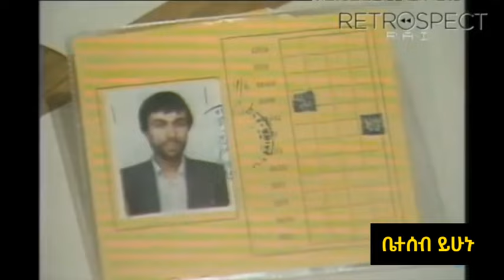አለምን ያስገረመው ከግድያ ሙከራ የተረፉ የአለማችን መሪዎች | Donkey tube ድንቅ ልጆች | seifu on EBS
Abel Birhanu የወይኗ ልጅ 2 | Donkey tube ድንቅ ልጆች | seifu on ebs